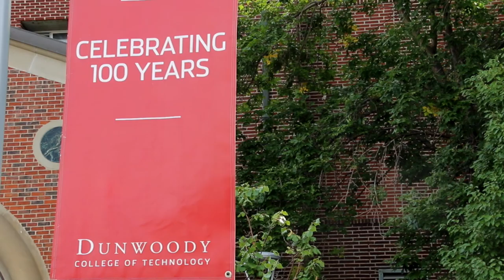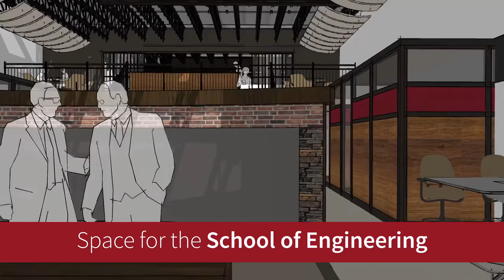Dunwoody College of Technology: Transforming the Campus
Dunwoody College of Technology President Rich Wagner details plans for a campus renovation that includes space for the new School of Engineering, a Welcome Center and a new Learning Commons.